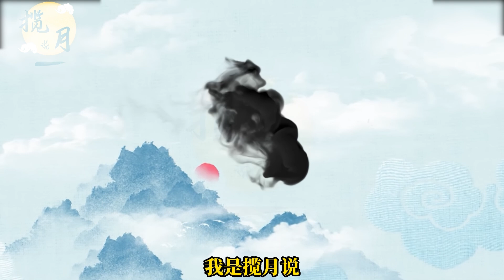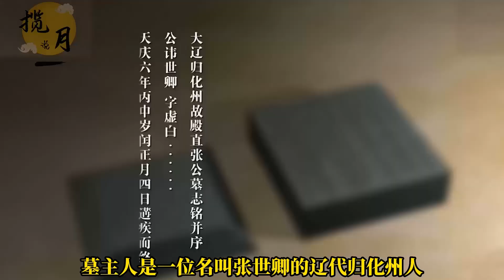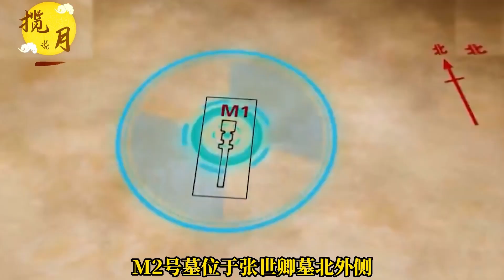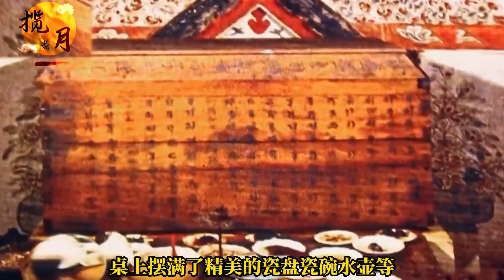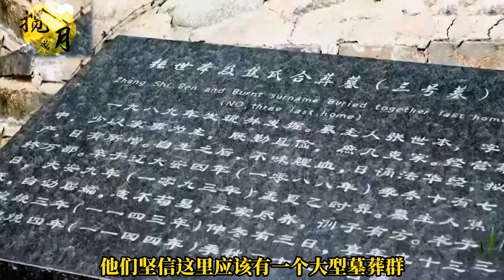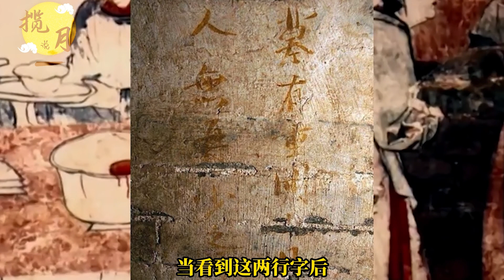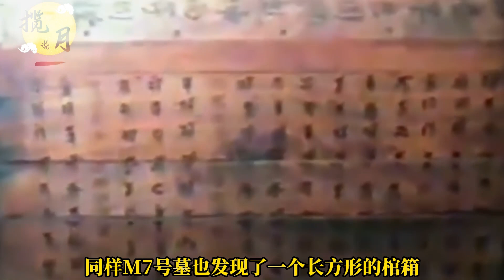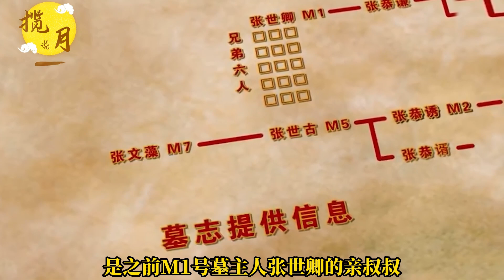河北出土千年辽代古墓，墓中惊现千年酒席，墓主人尸骨却消失不见【揽月说】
考古那些事
发掘历史古迹，探寻历史趣闻